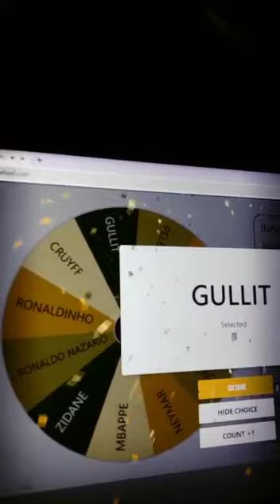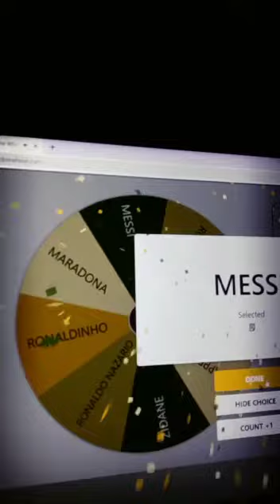Spin the Wheel {Footballer Edition}